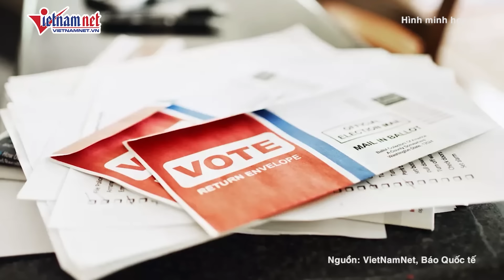Cập nhật bầu cử Mỹ: Ông Trump nắm lợi thế nhờ chính sách đặc biệt, bầu cử 'nóng' đến phút chót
Kết quả cuộc thăm dò do Reuters/Ipsos vừa công bố cho thấy khoảng cách giữa Phó Tổng thống Kamala Harris và cựu Tổng thống Donald Trump chỉ còn ở mức 44% - 43%.
Kết quả cuộc thăm dò được Reuters/Ipsos thực hiện trong 3 ngày, kết thúc ngày 29/10, cho thấy hai ứng viên cơ bản ngang bằng nhau trước khi cuộc bầu cử diễn ra vào ngày 5/11. Cuộc thăm dò có biên độ sai số khoảng 3 điểm phần trăm theo cả hai hướng.